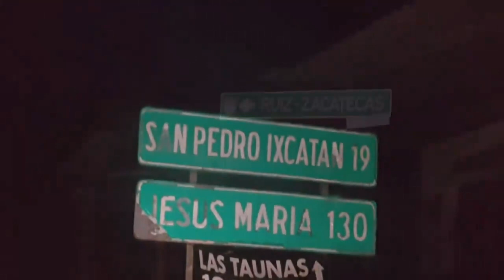ISMAEL CORONEL SICAIROS PDTE DE AMEXBU VISITA LA MESA DEL NAYAR DE NAYARIT CON INDIGENAS "CORAS"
VISITA A LA MESA DEL NAYAR ESTADO DE NAYARIT CON INDIGENAS DE LA ETNIA "CORA" QUE SU LENGUA ES YUTO-NAHUA Y QUE DESPUÉS DE RECORRER 8 HORAS MARAVILLOSAS POR SUS MAGICOS PAISAJES Y CAMINOS ! NUESTRO PDTE ISMAEL CORONEL SICAIROS LLEGO A LA COMUNIDAD DE SANTA TERESA TERRITORIO SAGRADO CON ESTRECHA RELACION CON NATURALEZA Y EL RESPETO PARA UN DIALOGO DE CONOCER LA POSIBILIDAD DE INCORPORAR Y SUMAR MAS MUJERES BUFALERAS 🐃🐃🐃INDÍGENAS Y RURALES

Conoce nuestro trabajo diario, llevando carne y productos derivados de la mejor calidad.
Asociación Mexicana de Criadores de Búfalos Presidente Ismael Coronel Sicairos